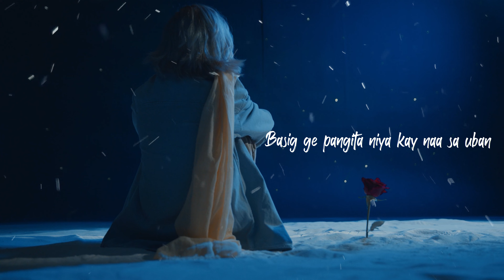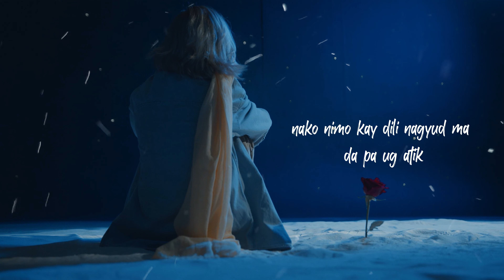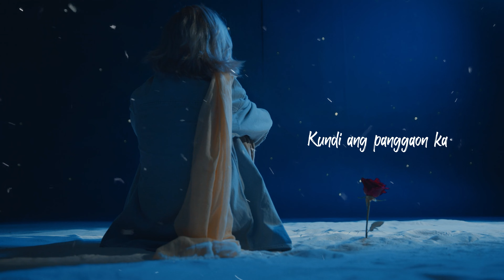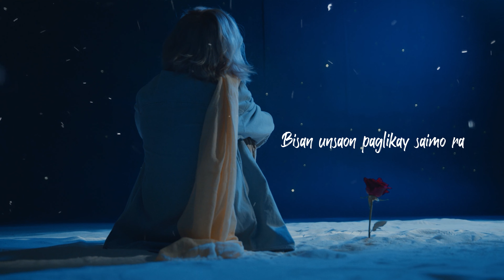SAIMO RA - LAURENCE, KASANG, PSYREAL & DUKE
Prod.ThaiBeats

Written and Performed by: Laurencekenji Recina, Kressel Cate Pon, Cyrel Seperez, Duke Masiglat
Mixed and Mastered: Cyrel Seperez
Recorded at: CBS Music
VISUALS: JohnnBoyVSUALS